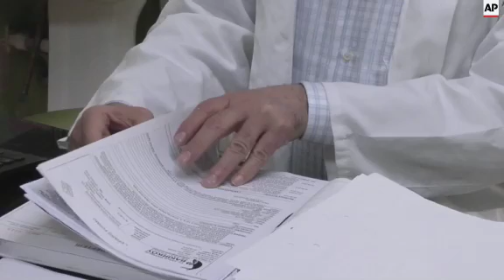Syrian refugees given discounted treatment in Turkish hospital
(23 Mar 2015) A Turkish hospital is providing low cost treatment to Syrian refugees.
The facility was founded by a Syrian doctor, so patients are able to discuss medical problems in their native language.

Samia Al-Hakim's nephew has been crying for two days.
Al-Hakim and the child's mother have brought him to this hospital in Istanbul for treatment.
They're Syrian refugees and don't speak the local language.
But the medical staff here are also Syrian.
"I prefer to come to this hospital because of the doctors, they are professional. I speak to them in Arabic, so we can understand each other," says Al-Hakim.
"The prices are symbolic, even medical tests are cheaper," she says.
Doctor Nezir Alin says the baby has a broken leg.
Al-Hakim knows the family will pay around 20 Turkish Lira (eight US dollars) for this consultation. Other hospitals would charge 45-50 Turkish Lira (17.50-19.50 US dollars).
Alin left Ras al-Ayn in northeast Syria 30 years ago.
He founded the Istanbul Cerrahi Tip Merkezi Hospital and is accustomed to treating a variety of nationalities.
"Our patients are Turkish, Arabs and Syrians. But lately, when the revolution started four years ago, we started to help the wounded who came from the war in Syria," he says.
These days, 40 percent of his patients are Syrians.
Alin was so moved by the influx of refugees he didn't initially charge his countrymen for medical costs.
"Our treatments at the beginning of the revolution (in 2011) were almost for free. I was even financing the costs. Some operations done here were for free," he says.
"And for other patients, we helped them to get cheaper prices in other hospitals," he continues.
The hospital now charges a token fee for its services and tries to tailor costs to reflect patients' incomes.
Alin says his hospital has cared for fighters from different factions during the conflict.
But not all treatment is for war wounds.
"In the beginning most of people were wounded from war burns, broken bones, deformations, paralysis, hemiplegia (partial paralysis), blindness because of war, bombing or shelling," he says.
"After this, the normal illnesses started among the normal people (refugees)," Alin continues.
Patients sit in the waiting room before they can see medical staff.
Among them is Amro Mohamed, who was a student in Homs when the revolution started.
He says he has damage to his skull and brain as a result of the violence in Syria.
This is the only hospital where he can afford the treatment he needs.
"Medicines will cost 5 or 6 US dollars each, nobody will help me with this. So what about an operation which costs 4,000 or 5,000 US dollars?" he asks.
"In the end when all doors were closed I came to Doctor Nezir (Alin)."
Syrian refugees are entitled to free health care but many of the estimated 1.7 million living in Turkey don't have the correct ID to claim that right.
This month Istanbul pharmacies stopped dispensing free medicines to refugees claiming that the government is not meeting the expenditure for these products, according to the Turkish Pharmacist Employers' Union (TEIS).